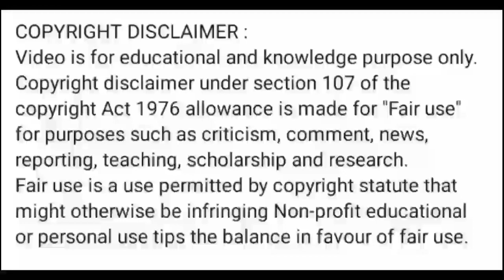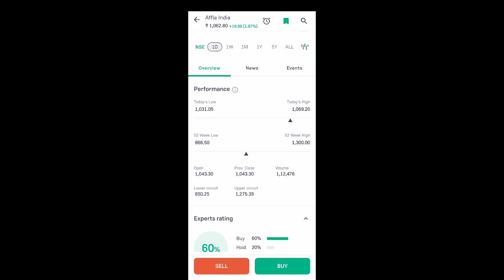affle india share news today l affle india share price today l affle india share latest news today